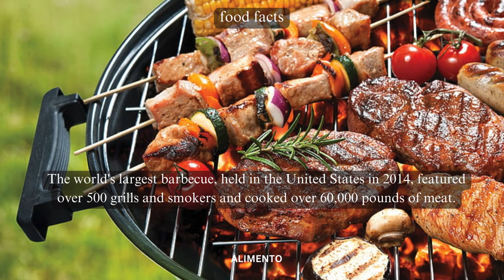💥🤯 BBQ Bonanza: Part 132 | Alimento's Odyssey 🌐💥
🥩 Welcome to Alimento! Part 132 of our Culinary Odyssey is a sizzling journey into the world of barbecue – specifically, the creation of the world's largest barbecue! Immerse yourself in the smoky aroma and grilling spectacle as we unveil the art of crafting this monumental barbecue feast. Join us for a BBQ bonanza through the enchanting world of the world's largest barbecue! 🌐🥩

🎥 In this episode, we'll guide you through the fascinating process of firing up this colossal barbecue, exploring the variety of meats, marinades, and delving into the cultural fascination that surrounds this smoky culinary marvel. Whether you're a barbecue enthusiast or simply intrigued by culinary records, this video is your guide to appreciating the diversity of flavors and the monumental effort behind crafting the world's largest barbecue. From the first smoky bite to the last satisfying taste, each serving embodies the spirit of a culinary journey that invites you to savor the authenticity and enormity of this extraordinary creation. 🍽️🌍